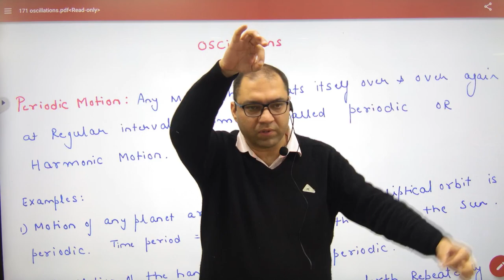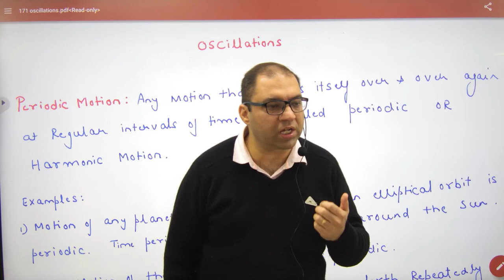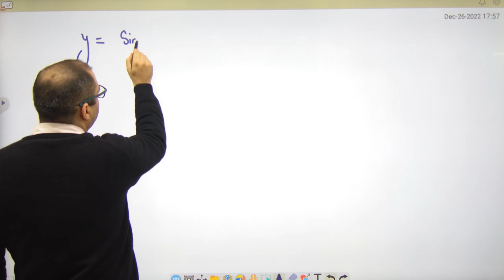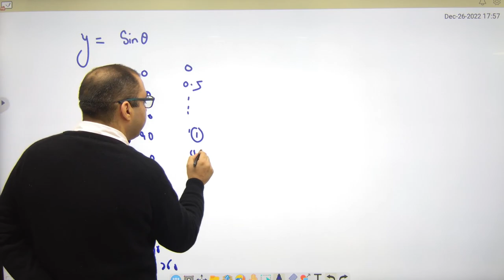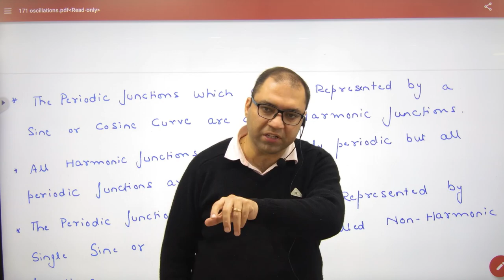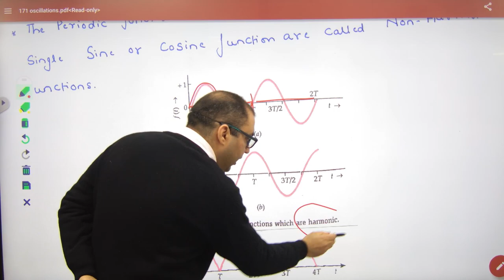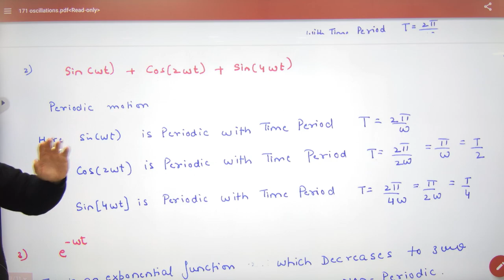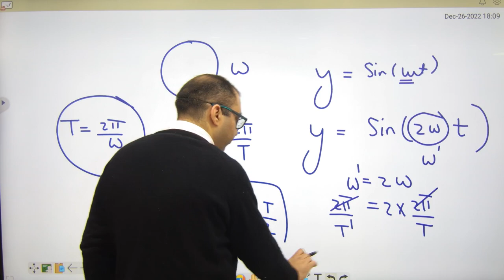349 Introduction to Oscillations